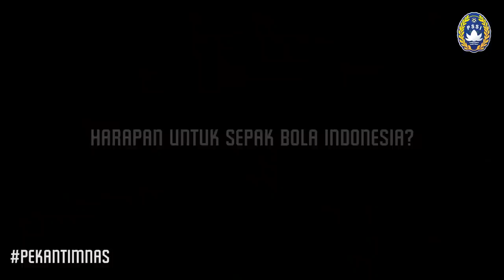Ilija Spasojevic Bangga Jalani Debut Bersama Tim Nasional Indonesia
Ilija Spasojevic menjalani debut bersama tim nasional Indonesia setelah resmi menjadi Warga Negara Indonesia. Ini menjadi kali pertama bagi Spaso untuk memperkuat timnas pasca dinaturalisasi.

Spasojevic menjadi salah satu pemain yang dipanggil oleh pelatih Luis Milla untuk memperkuat tim nasional. Sebelumnya, Spaso telah melakoni debut ketika berlaga kontra timnas Suriah U23 di Stadion Wibawa Mukti, Cikarang pada 18 November 2017 lalu.

Kini Spasojevic akan menjalani laga keduanya bersama tim nasional Indonesia pada laga berstatus "FIFA A Match" kontra timnas Guyana yang akan berlangsung di Stadion Patriot Candrabhaga, Bekasi pada 25 November 2017.
Momen ini menjadi momen berharga sebagai pembuktian diri Spasojevic untuk membawa nama Indonesia dalam dunia sepak bola.
Saksikan penampilannya bersama tim nasional Indonesia hari ini di Stadion Patriot Candrabhaga, Bekasi hari ini! Ramaikan dan dukung sepak bola Indonesia!